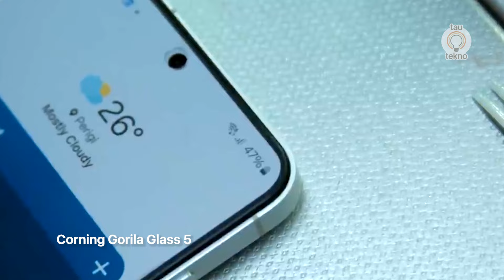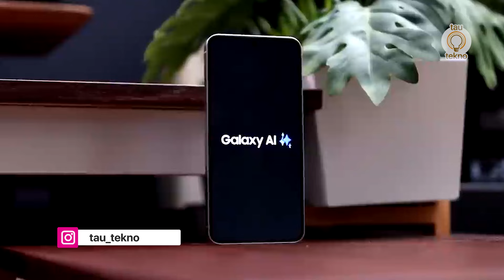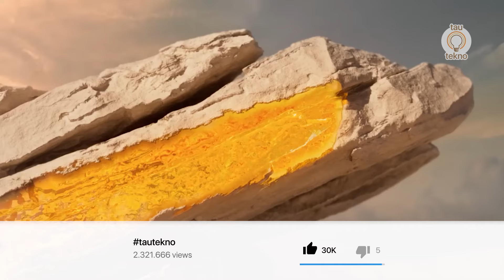MAKIN MURAH? GALAXY S24 FE SIAP RILIS PAKAI CHIPSET FLAGSHIP!! | bocoran SAMSUNG S24 FE Indonesia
Samsung dikabarkan tengah bersiap untuk meluncurkan perangkat terbarunya, Samsung Galaxy S24 FE. Menurut rumor yang beredar perangkat ini akan tersedia dalam dua varian chipset, yaitu Snapdragon 8 Gen 3 dan Exynos 2400, tergantung dari pasar penjualannya. Lantas seperti apa bocoran spek dan berapa harga dari Galaxy S24 FE?